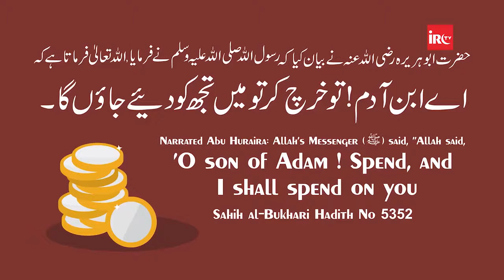Coronavirus Jaisi Bimariyon Me Islamic Guidelines By @Adv Faiz Syed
BORN: 12-Dec-1979.

OCCUPATION: Business.

PUBLIC LECTURES & TOURS:
Alhamdulillah has given globally more than 2000 lectures & talks on various subjects followed by Q & A Session on Islam in Urdu & Hindi at more than 150 cities in India on more than 425 topics of which 25000 short videos are available on @IRCTV Besides speeches in India Adv. Faiz Syed has also given speeches internationally.

*SAUDI ARABIA*

DUBAI
- Al-Manar Centre

*UNITED KINGDOM*

BIRMINGHAM
- Green Lane Masjid
- Al-Hijra Masjid
- Muhammadi Masjid

LONDON
- Masjid Humera

WEEKLY LECTURES
GUEST LECTURES
DAWAH TOURS
REFERENCE BOOKS LIBRARY
LITERATURE DISTRIBUTION
BAITULMAAL (Charity Funds)
STUDY CENTRES
CHARITABLE HOSPITALS
CHARITABLE PATHOLOGY LAB